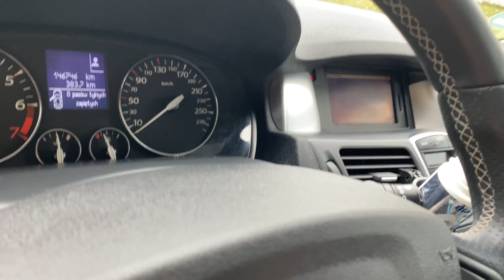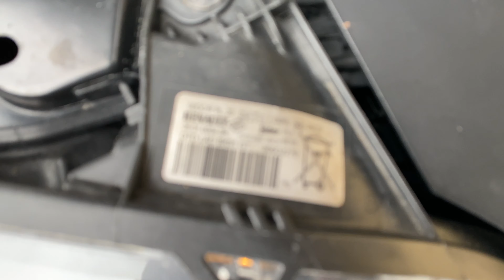Renault Laguna 2,0T GT